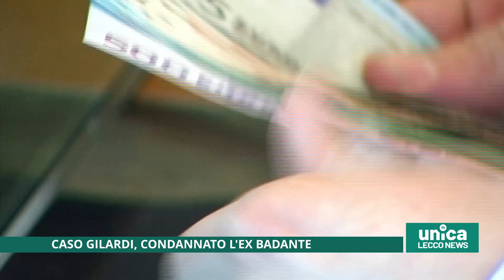Caso Gilardi, condannato l'ex badante